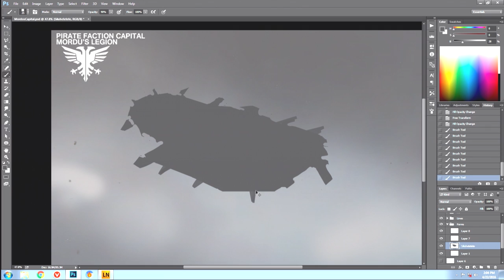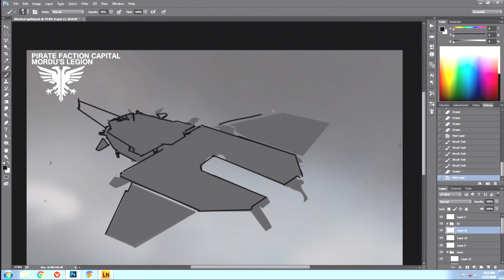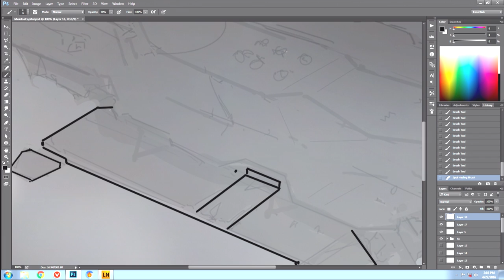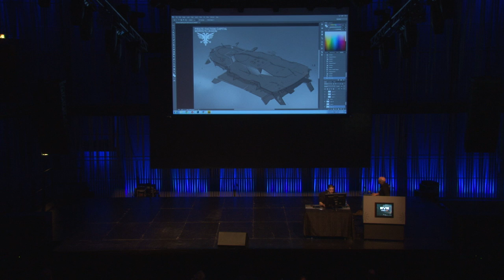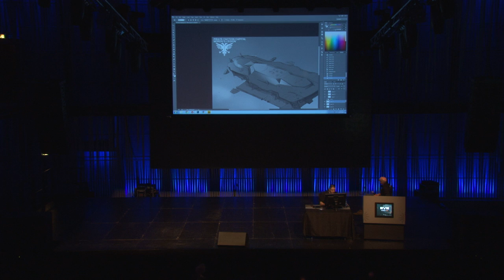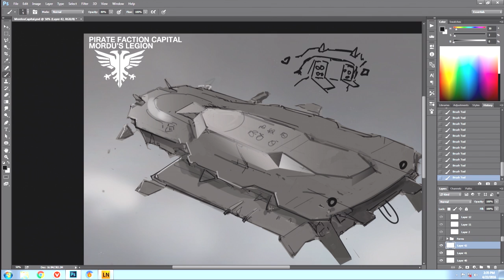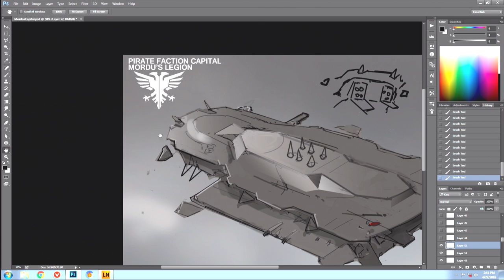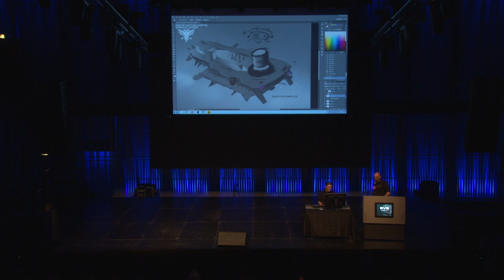EVE Fanfest 2016 - Live Concept Art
EVE art created by an artist of the EVE Dev team, live, in front of your eyes! Will it be a spaceship? Will it be a giraffe? The answer to the meaning of life?! It’s up to the audience! …or, is it?